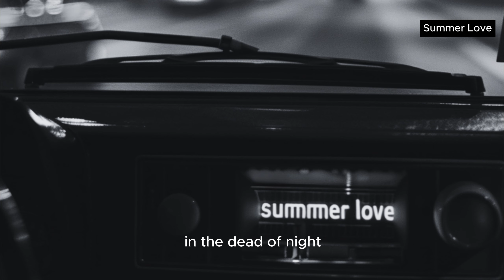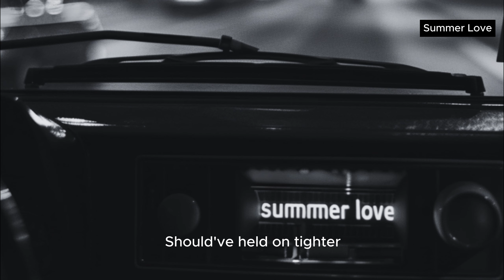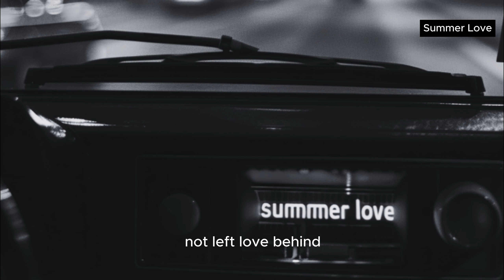Summer Love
Stream 'Heartbreak Is A Pandemic' on digital platforms.